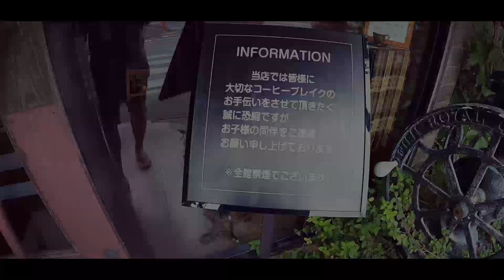【沖縄移住】那覇にこんな隠れ家カフェがあったとは、、、